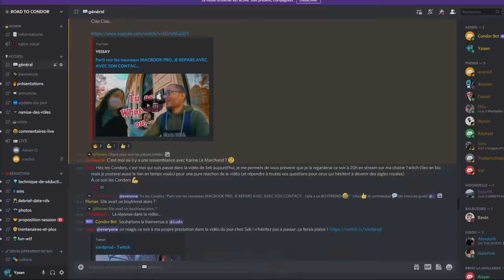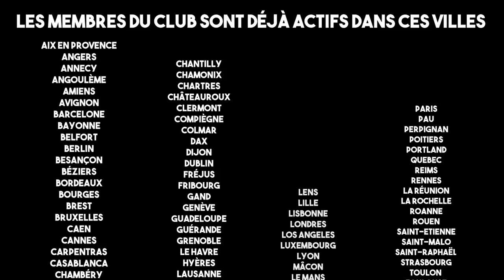LE BENZEMA DE LA DRAGUE - BALLON D'OR ?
🔥Nouveau groupe privé gratuit🔥 Avec la meilleure formation gratuite de tous les temps

LIVE YouTube tous les dimanches de 22H à minuit

Dans cette vidéo vous allez voir Rémi, 26 ans, qui va aborder des jolies filles sous vos yeux.